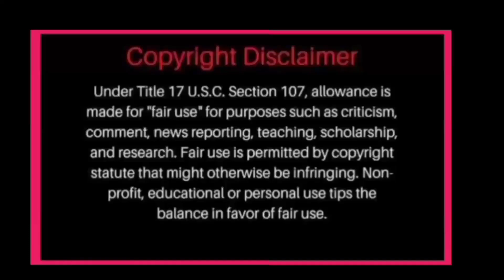JADINE SABAY PINANUOD ANG PAGLUBOG NG ARAW SA INTIMATE VACATION!SIS IN LAW KILIG NA KILIG SA VIDEO?